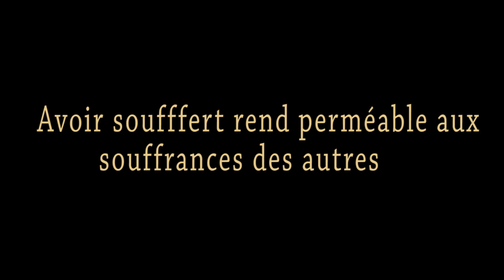🌍 BOTALA NDENGE CONCEPTEUR YA EKEKO YA FIKIN ANDRÉ LUFWA AYAMBI EQUIPE YA ESAIE TV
PAPA ANDRÉ LUFWA CONCEPTEUR YA EKEKO YA FIKIN AYAMBI LELO BA JOURNALISTE YA ESAIE TV